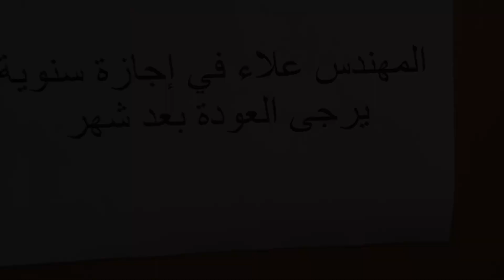وظائف مجال الروبوتات || Jobs as Robot Engineer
عرض لأهم وأكثر الوظائف في مجال الروبوتات الصناعية
What to work as robot engineer
ألروبوتات بالعربي مع مهند